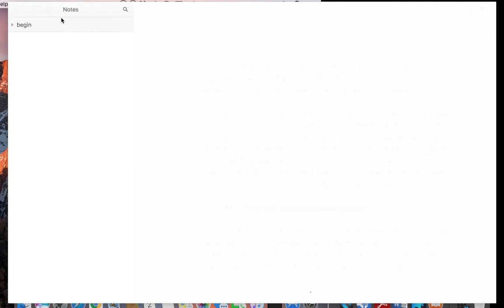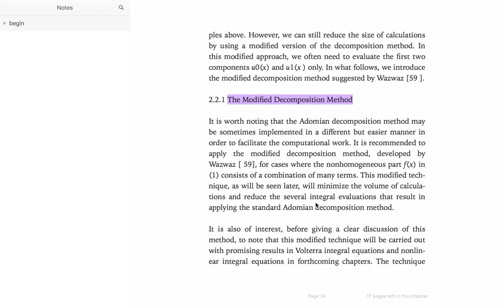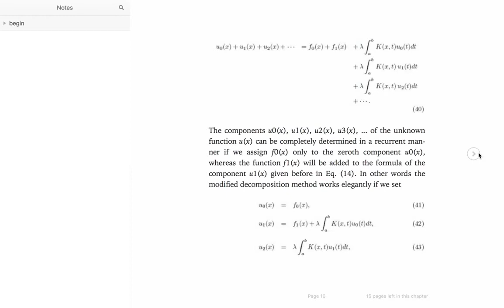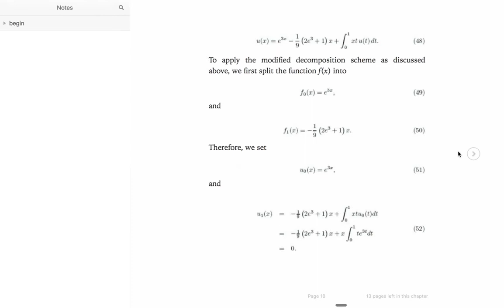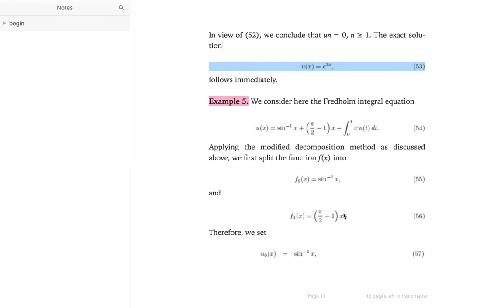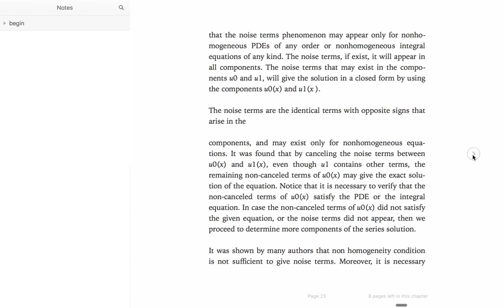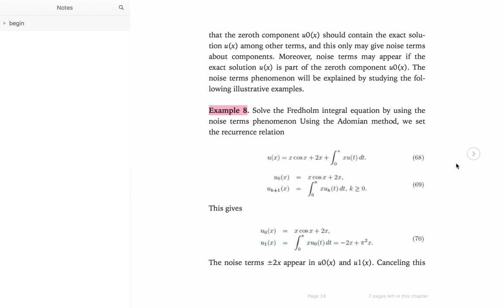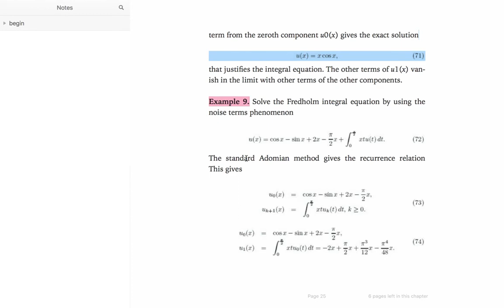Lecture 7: The Modified Decomposition Method (MADM) for Fredholm IE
The second method to find the analytic solution for Fredholm IE.